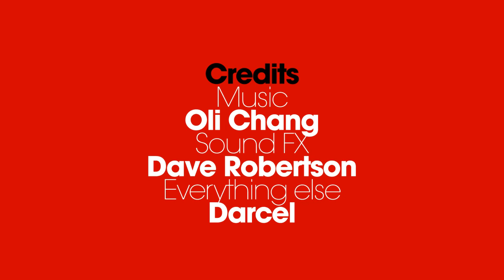5 Disappointing Moments - A short film.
Big thanks to Oli Chang and Dave Robertson for the soundtrack.